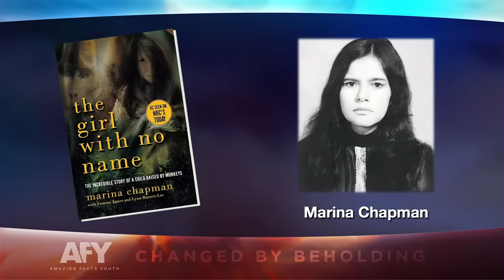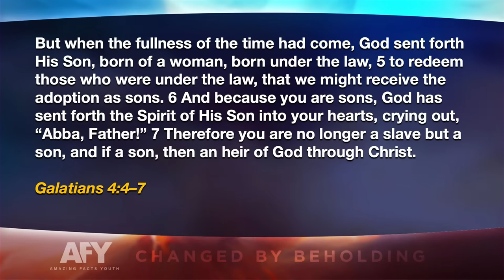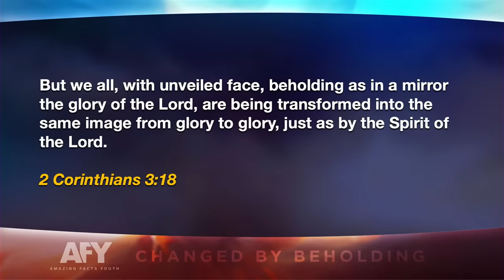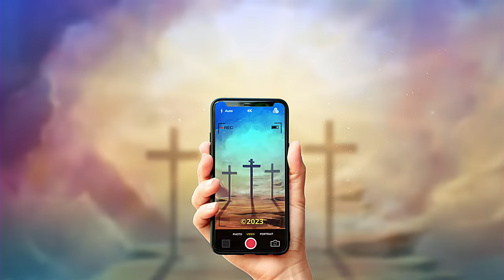Who Do You Think You Are? - Doug Batchelor